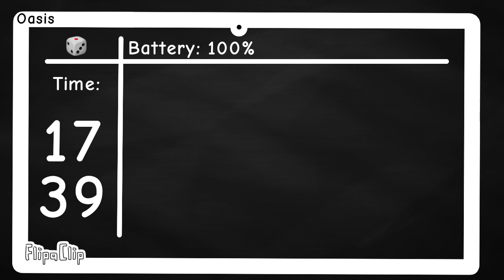Our Battery Animation for